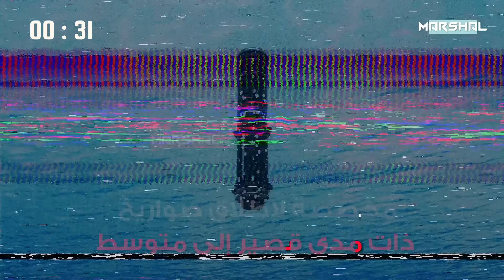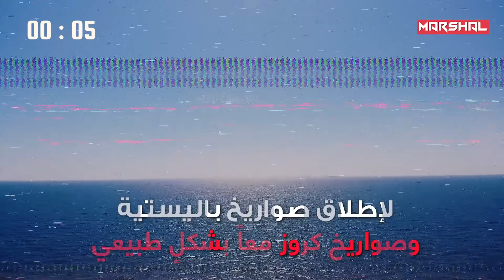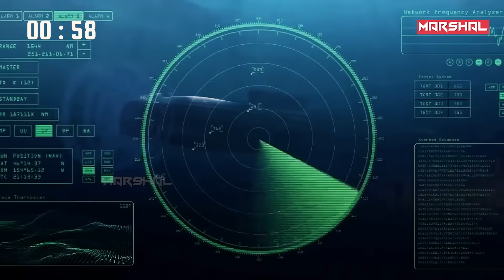اثارت رعـ ب الولايات المتحدة لحظة نزولها للمياة..أشراف على صناعتها مجنون كوريا الشمالية بنفسه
اثارت رعب الولايات المتحدة لحظة نزولها الاول للمياة...

ورغم انها لم تُطلق صاروخاً واحداً  إلا انها جذبت الألة الاعلامية الغربية نحوها
واصبحت حديث  العالم

منصة عائمة مُحمّلة برؤوس نووية تكتيكية أشراف على صناعتها مجنون كوريا الشمالية بنفسه  فهي الأحدث والأضخم في اسطول بحرية الزعيم "كيم جونغ أون"

صواريخها المختلطة موجهة صَوب حلفاء واشنطن وقواعدها العسكرية وتنتظر إشارة المجنون لتمحو اهدافها في دقائق قليلة ...

في هذه الحلقة المميزة من مارشال نكشف لك عزيزي المشاهد .. تفاصيل واسرار غواصة البطل كيم كون التي ارعبت الغرب بظهورها المفاجئ

0:00 - مقدمة
01:06 - ما هي غواصة البطل كيم كون أوك التي اثارت قلق الولايات المتحدة ؟
02:31 - رعب وشكوك حول قدرات غواصة البطل كيم ؟
04:31 - القدرات القتالية لغواصة البطل كيم كون أوك
06:42 - نظرة عميقة على الهيكل الخارجي والمواصفات العامة
07:55 - مُجمّع قتالي عائم
09:00 - المميزات والعيوب
10:35 - أسطول المجنون البحري
11:56 - النهاية

قناة مارشال, غواصة هيرو كيم , غواصة البطل كيم
المصدر :

This document certifies the purchase of:
Licensor's Author Username:
Prizrak_kd
Item Title:
Warfare Logo Reveal
Item URL:
Item ID:
20150289
Item Purchase Code:
82dd9daa-19d4-49ca-a0a0-07be3411139f
Purchase Date:
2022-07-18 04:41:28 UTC